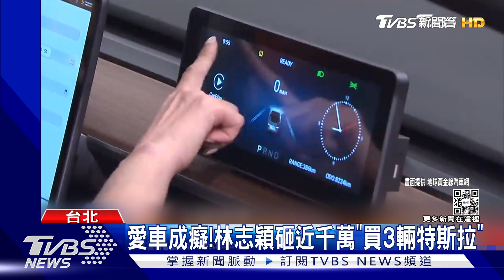林志穎超愛車..改裝特斯拉成賽車「狂破紀錄」! 砸千萬2年買3輛｜TVBS新聞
藝人林志穎真的很愛車，近年花了快要千萬元，購入三輛特斯拉，還把其中一輛MODEL 3改裝成賽車，更破了電動車在場上單圈最快紀錄，弟弟林志鑫也曾把車子帶到節目上，一一介紹！另外，國內外演藝圈不少人都是特斯拉車主，像是余祥銓就曾公開展示他的紅色特斯拉，威爾史密斯父子則都各自擁有特斯拉。